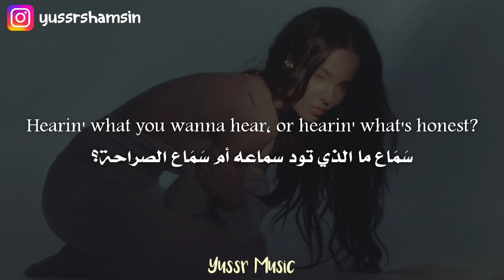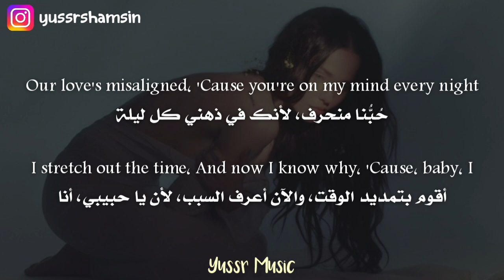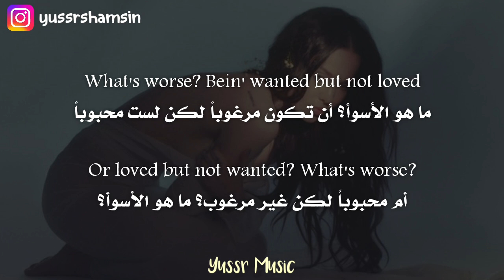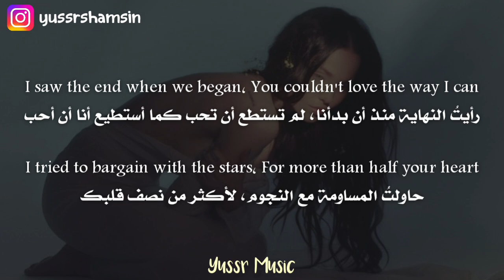Dove Cameron - Sand (Lyrics) مترجمة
كلمات الأغنية:
[Verse 1]
What's worse?
Bein' wanted but not loved
Or loved but not wanted?
What's worse?
Hearin' what you wanna hear
Or hearin' what's honest?

[Pre-Chorus]
Our love's misaligned
'Cause you're on my mind every night
I ignore the signs
And I don't know why
'Cause, baby, I

[Chorus]
I saw the end when we began
You couldn't love the way I can
I tried to bargain with the stars
For more than half your heart
But you have more pieces of me than the desert has sand
And I have less pieces of you than I can hold in my hand

[Post-Chorus]
Ooh, ooh, ooh
Ooh

[Verse 2]
What hurts
Is the one thing that you wanna do
Is the one thing that you shouldn't do
What hurts
Is knowin' what's good for you
Just doesn't look good to you

[Pre-Chorus]
Our love's misaligned
I stretch out the time
And now I know why
'Cause, baby, I

[Post-Chorus]
Ooh, ooh, ooh
Ooh

[Bridge]
What's worse?
Bein' wanted but not loved (Ooh, ooh, ooh)
Or loved but not wanted? (Ooh)
What's worse?
Hearin' what you wanna hear (Ooh, ooh, ooh)

[Chorus]
Tried to bargain with the stars
And I have less pieces of you
Oh, I have less pieces of you than I can hold in my hand

♡ Dove Cameron - *"Alchemical Vol.1"* album tracklist: ♡

1. *Lethal Woman*
2. *Still*
3. *Breakfast*
4. *Sand*
5. *White Glove*
6. *God's Game*
7. *Boyfriend*
8. *FRAGILE THINGS*

Yussr Music, Lyrics, Lyric, Pop, Music, Album, Arabic, English
دوف كاميرون ميوزك موسيقا موسيقى عربي انكليزي انجليزي انقليزي انستقرام بوب راب هيب هوب اغاني أغاني اغاني مترجمه اغاني مترجمة أغاني مترجمة مترجم مترجمة مترجمه اغاني اجنبية اغاني اجنبيه اغاني اجنبية جديدة مترجمة اغاني اجنبية مشهورة اغاني اجنبية مترجمة اغاني اجنبيه مترجمه أغاني أجنبية_مترجمة اغاني اجنبية مترجمه يوتيوب أغاني يوتيوب اغاني يوتيوب